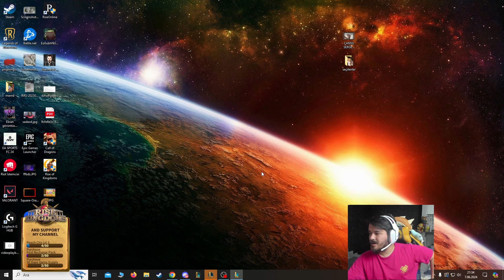Kalın Gelen Xerath Şovu - A dan Z ye - LoL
Selamlar bugün league of legends da a dan z ye serimiz sıra xerath karşımızda akshan vardı adamı tarumar ettik oynat bakalım.xerath oynanış